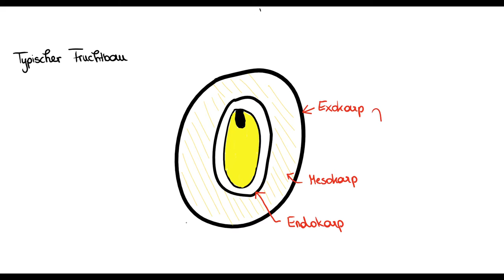Schließfrüchte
Besonderheiten der Schließfrucht
verschiedene Typen der Schließfrucht